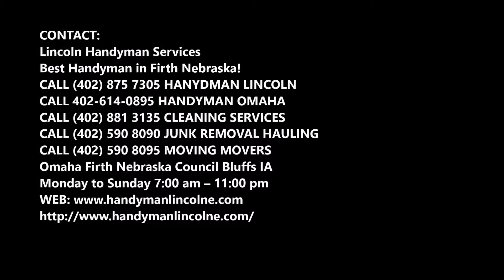Pour Concrete Slab Contractor in Firth NE| Lincoln Handyman Services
Leading Pour Concrete Slab Contractor in Firth NE| Lincoln Handyman Services

Concrete Slab Contractor Firth: Are you searching for pour concrete slab service in Firth NE? Lincoln Handyman Services is providing the best manpower for pour concrete slab service throughout Firth NE. We are always appreciated by our clients for the excellent services provided by us to fulfill their needs and requirements. We always stand on their expectations. Best pour concrete slab service of Firth NE! Free estimates.

POUR CONCRETE SLAB SERVICE

Form and pour a new concrete slab; the perfect first concrete project for the beginner. Replace that ugly, cracked walk with a flat, smooth new one. We show you how to build forms and then place and smooth the wet concrete, all with first-class results. You save big money too.

Newly, fresh and recently poured concrete slabs lose moisture and heat rapidly in cold weather conditions. It is important to keep concrete that has been placed in cold weather from early freezing to ensure the concrete develops its early strength while curing. Our staff at Lincoln Handyman Services will take care of everything.

Cold weather concrete requires special planning. To achieve a long life from your concrete placed during cold weather the production of aggregates, proper design of the mix, adequate mixing and the transporting to the job site, as well as proper placing and finishing practices with special care in its protection must be followed.

Our staff at Lincoln Handyman Services take care of following points while they offer pour concrete slab service:
● Use a high quality curing compound if you feel you will be unable to keep the concrete temperatures above 50° degrees F for the three days to a week time.
● Maintain the concrete temperature above 40° degrees Fahrenheit for at least four more days after the use of the insulation blankets or heated enclosures.
● Do not apply a sealer to freshly placed concrete in cold weather.
● Remove the heat protection in a way that keeps the temperature of the concrete from dropping more than 40° F in the next 24 hours.

LINCOLN HANDYMAN SERVICES OFFERS THE FOLLOWING POUR CONCRETE SLAB SERVICE FOR OUR VALUED CUSTOMERS
● Planning: Have ready the proper equipment as well as manpower to be in place prior to the pour. Have weather protection ready to help maintain a consistent working environment and to help the concrete maintain the proper temperature for its placement and finishing.
● Pre-placement: Remove all of the snow and ice from the concrete forms and the sub-base before placing the concrete. Make sure the sub-base temperature is not below 32° F and if it is heat up the sub-base with torches or other heating devices.

BEST POUR CONCRETE SLAB SERVICE COMPANY OF FIRTH NE

Best Handyman in Firth NE!

Omaha Firth NE Council Bluffs IA
Monday to Sunday 7:00 am – 11:00 pm

SERVICES:
• Handyman Services
• Painting
• Drywall Repair
• Doors and Windows Repair Replacement
• House Renovation
• Bathroom Remodeling
• Kitchen Remodeling
• Sink Installation
• Cabinet Installation
• Concrete / Masonry
• Junk Removal